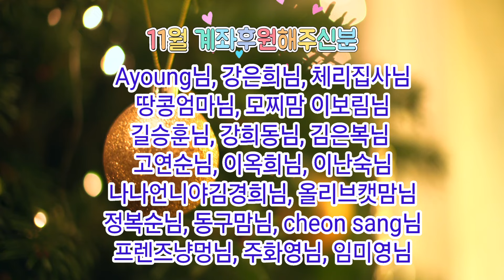고양이를 사랑하시는 분이라면 누구나 공감하실 겁니다. 묵묵히 치우는 집사의 손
🎵Track : 저잣거리 -    • [룰루랄라 밝은음악] 저잣거리 | 시장갈때는 늘 기분좋아 .. 😃